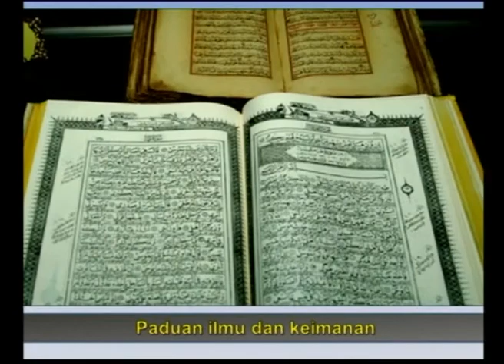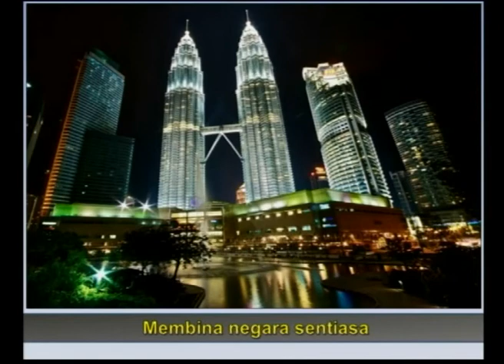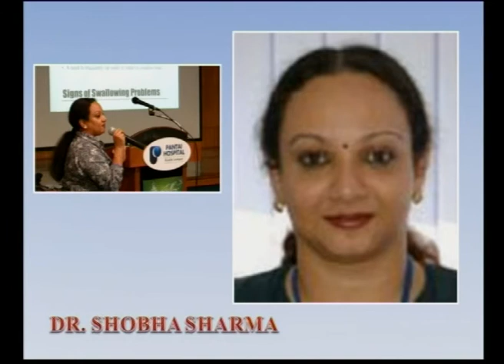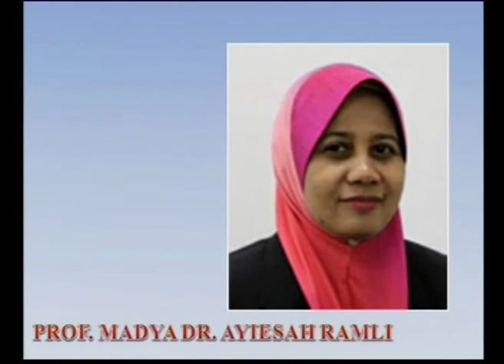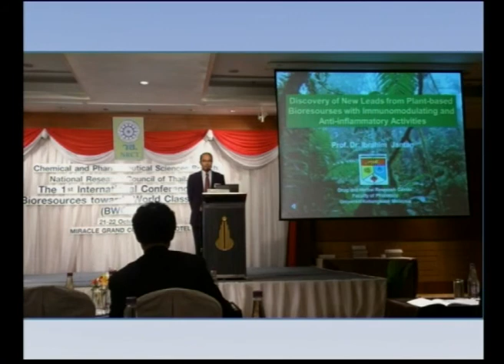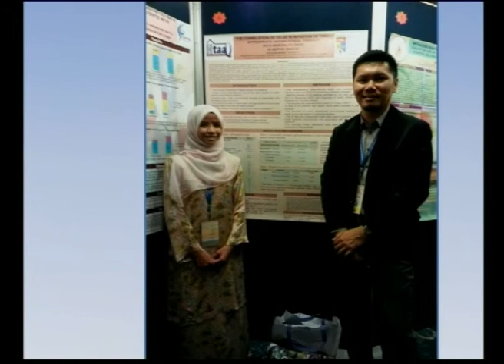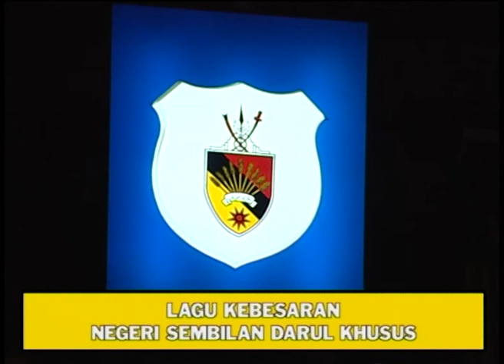KONVO SIDANG 5 PROF EMERITUS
edited & uploaded by daud.montak.zakaria